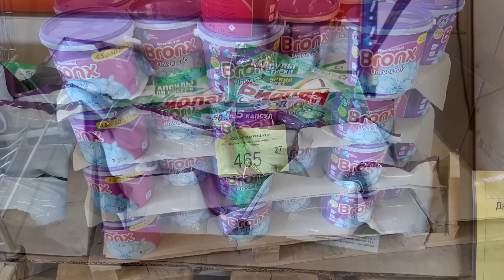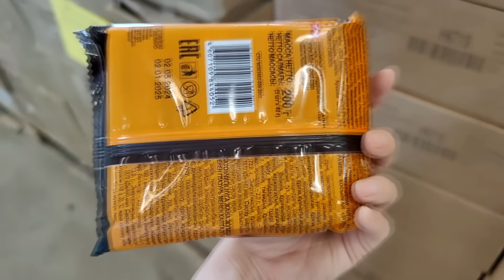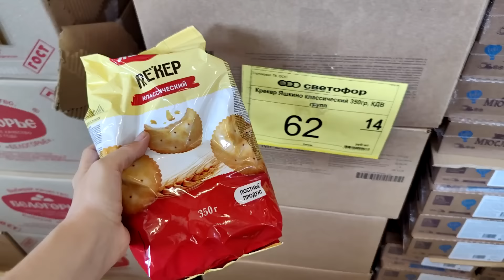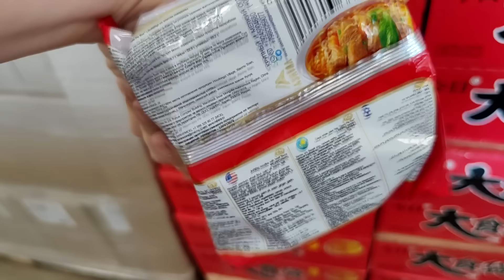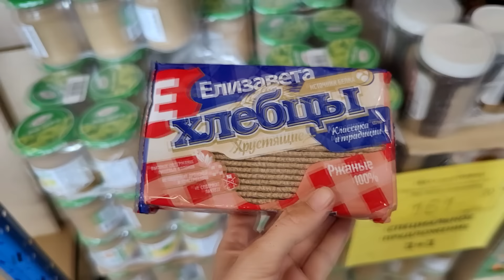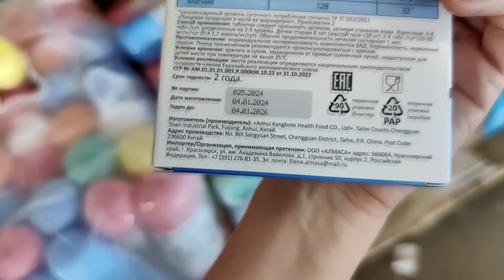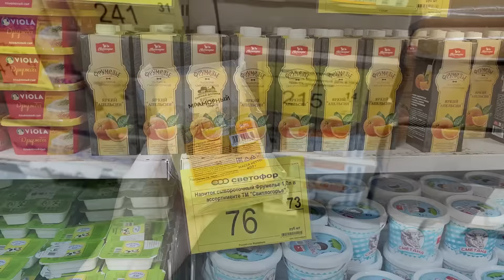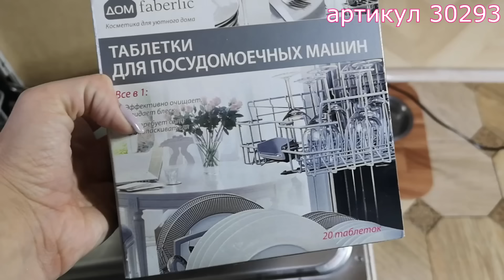💞В Светофор привезли ТУИ, Бодрого коня и другие новинки июнь 2024💞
В магазин Светофор привезли туи, удобрение бодрый конь, уголь, мороженое, кроссовки  и многое другое.

Адрес магазина Санкт-Петербург, Шереметьевская ул.11